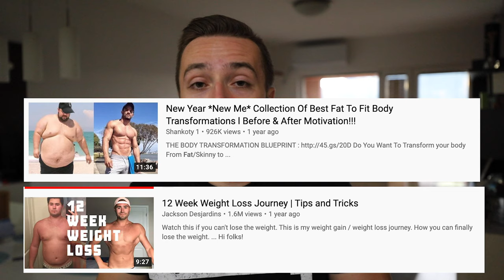The TRUTH Behind the Fat to Fit Transformations | ARE THEY REAL?!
NEW HERE?
My name is Boban Kuzmanovski aka Boban Fitness.
I'm a personal trainer based wherever the wind takes me.